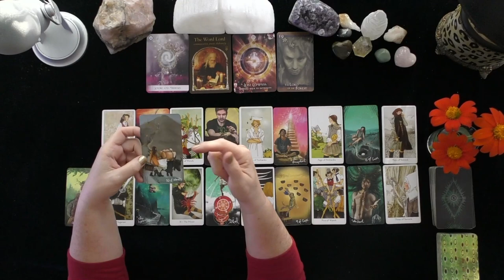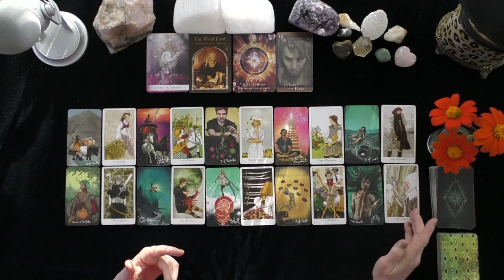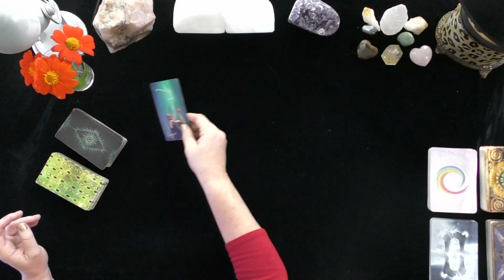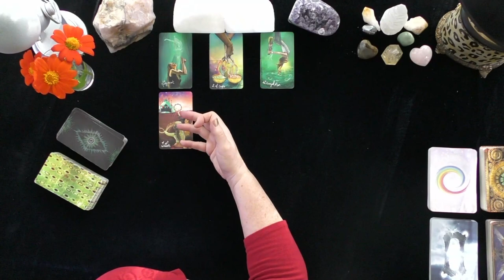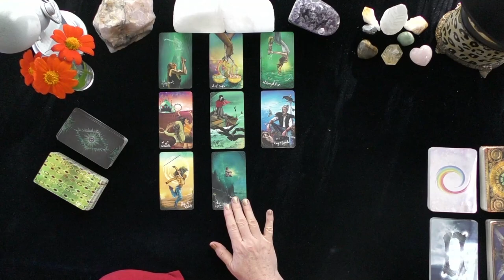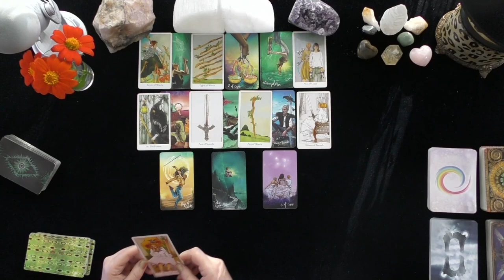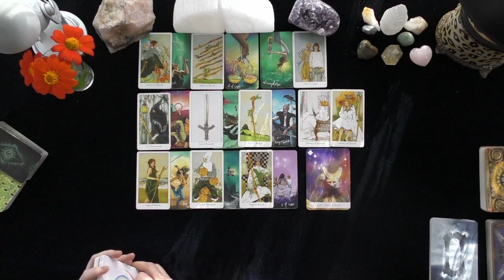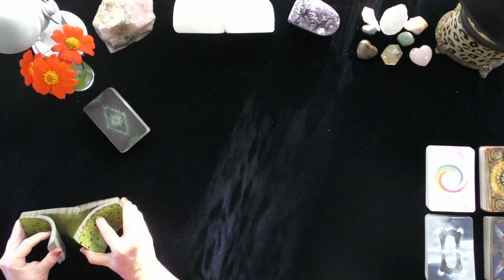ARIES~THE STARS ALIGN FOR YOUR HIGHEST GOOD! GRACE DIGNITY STRENGTH & COURAGE!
DONNA WILDER-HART
5 INDEPENDENTLY VETTED READINGS SINCE 2007